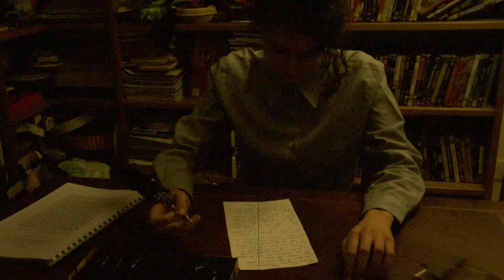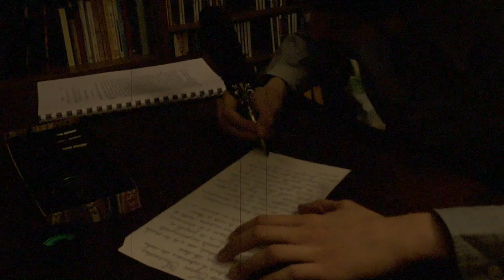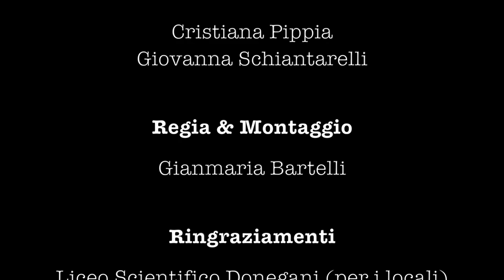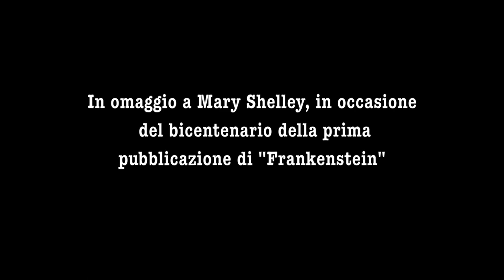Frankenstein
Video realizzato da Flaminia Bartelli, Benedetta Carrara e Giulia Tam in occasione del quinto convegno "Gabriele Marveggio", tenutosi a Sondrio il 21 Aprile 2018.